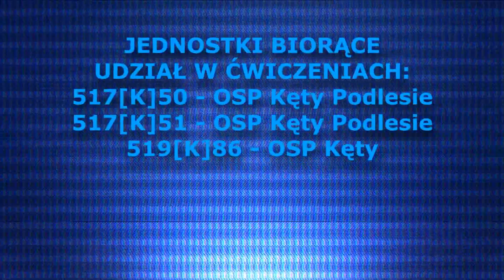OSP Kęty Podlesie - Ewakuacja Kościoła - ćwiczenia OSP [GoPro]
Film z ewakuacji kościoła w Kętach Podlesiu

Dziękujemy Ochotniczej Straży Pożarnej w Kętach za wspólny udział w ćwiczeniach.

Ⓒ  Autor: Kacper K. dla OSP Kęty Podlesie  Ⓒ